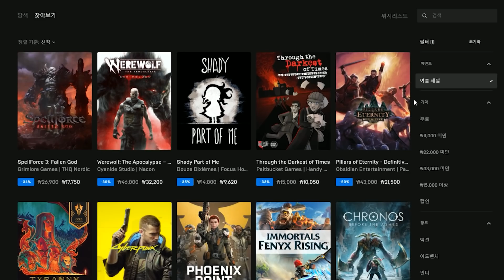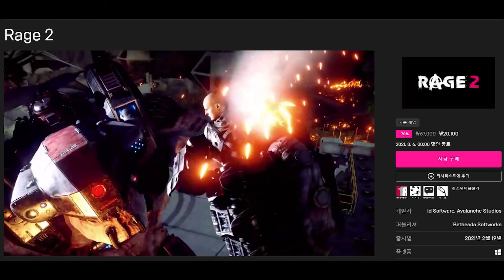에픽스토어 여름게임할인 시작![~08/05까지]놓쳤던 게임 사자!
00:00 - 오프닝 / Opening
00:09 - 인트로 [오늘영상내용]  / Intro
00:47 - 서브노티카 / Subnautica
01:37 - 문라이터 / Moonlighter
03:08 - 데이즈 곤 / Days Gone
04:31 -  옥토패스 트래블러 / Octopath Traveler
05:53 - 프로스트펑크 / Frostpunk
06:50 - 고잉 미디블 / Going Medieval
07:58 - 바이오뮤턴트 / BIOMUTANT
08:38 - 뮤턴트 이어 제로 / Mutant Year Zero
09:27 - 킹덤 뉴 랜드 / Kingdom: New Lands
10:26 - 노스가드 / Northgard
11:55 - 맨이터 & 마무리 멘트 / Maneater
12:40 - 할인 상습범들

*길이가 긴 영상에 광고가 많지만, 광고는 따로 추가하지 않습니다.*

단, 명예훼손, 모욕 등 지나친 욕설섞인 악플 및 지식수준을 나타내는